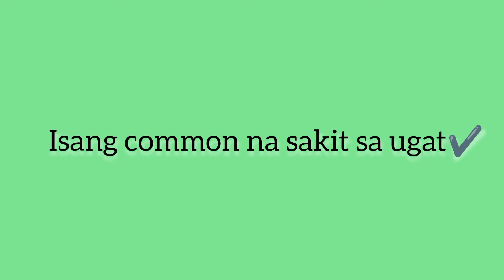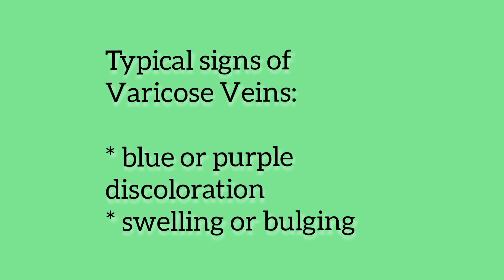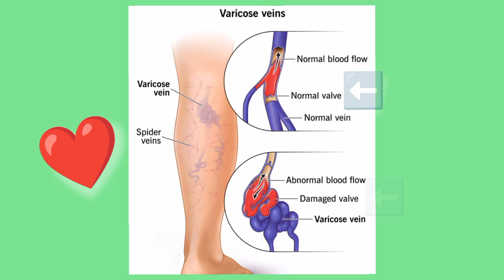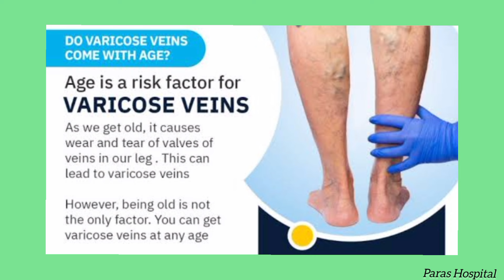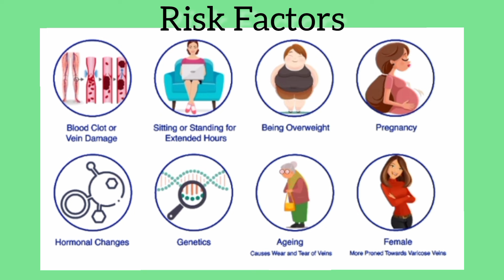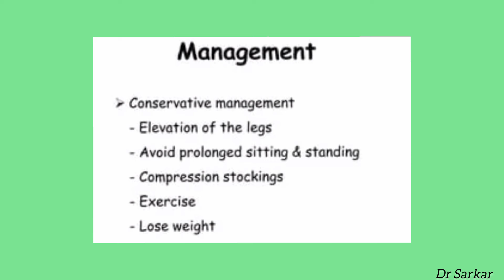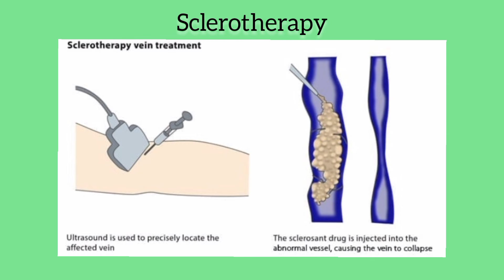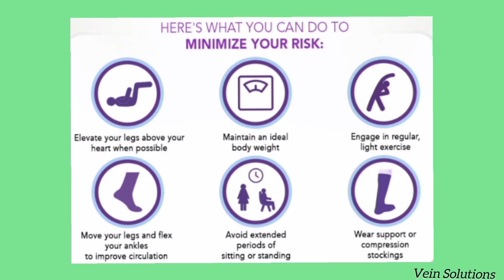Varicose Veins at Spider Veins. mayron kaba nito? masakit at makati? Paano maiiwasan?